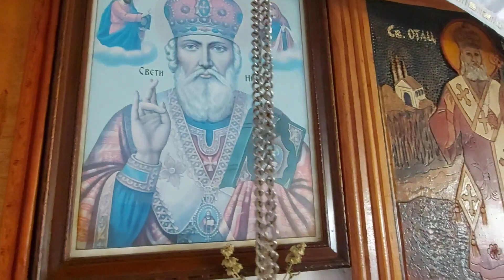Proslava krsne slave - Nikoljdan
Krsna slava Sveti Nikola u domu Laza Kovača iz Foče

Snimci: Slobodan Kovač
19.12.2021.